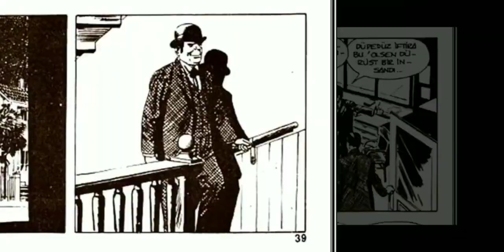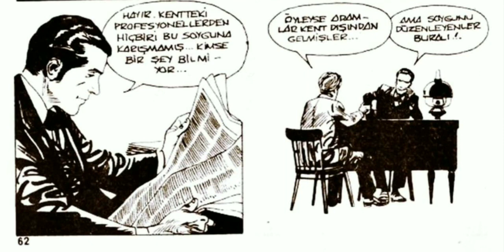ALASKA Reginald Street Soygunu